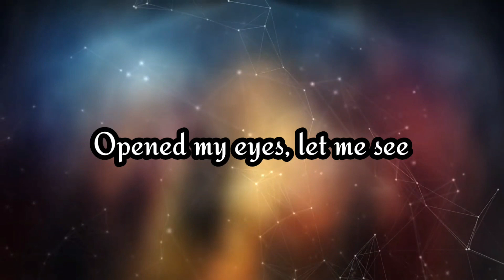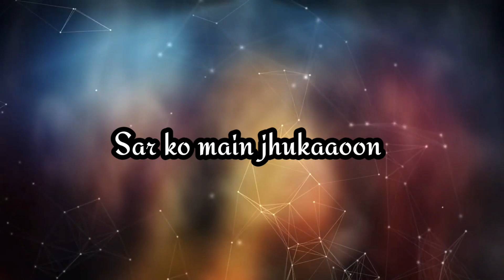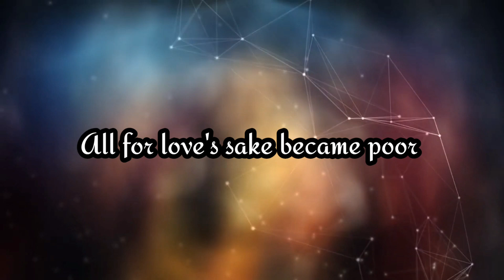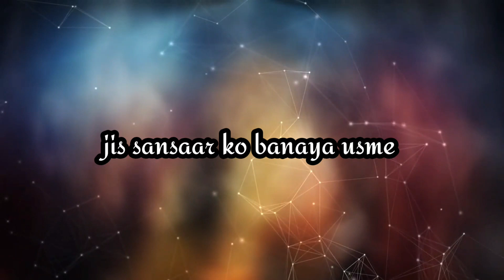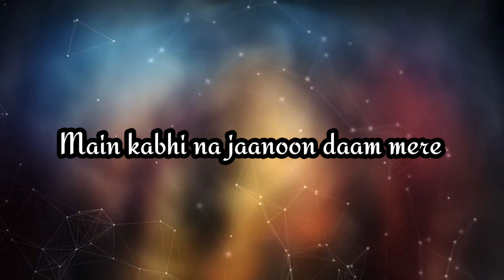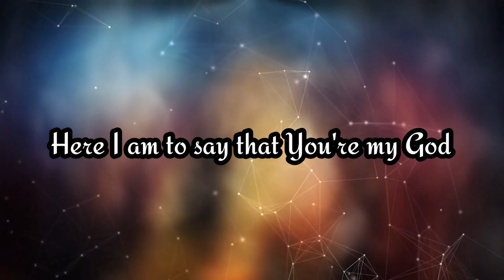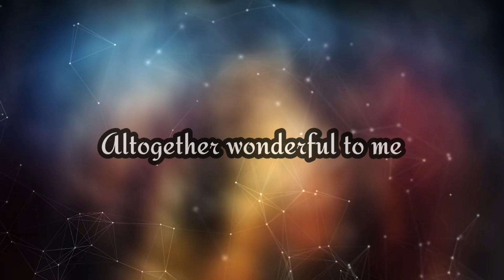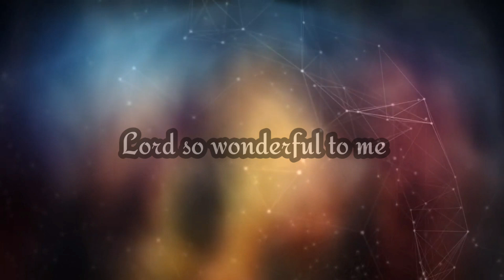Here I am to Worship - Aradhana Karun (English/ Hindi)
Lyrics:-

Well, I'll never know how much it cost
To see my sin upon that cross

Jag Jyoti Tu utra andhkaar mein
Tune meri aankhein khol di
Khoobsurti, Tujhe chahoon pure dil se

Aasha jeevan Tere sang ki

Aradhana Karun
Sar ko main jhukaaoon
Yeshu sirf Tu hai mera Khuda
Tu hai ati sundar
Tu hai ati yogya
Tu hai ati adhbhudh mujhko

Raaja anant Tu sab se hai uncha
Mahima mein viraajmaan
Namr hokar aaya
jis sansaar ko banaya usme
Prem ke khatir hua gareeb

Aradhana Karun…

Main kabhi na jaanoon daam mere
Paap sooli par chadhane ke.